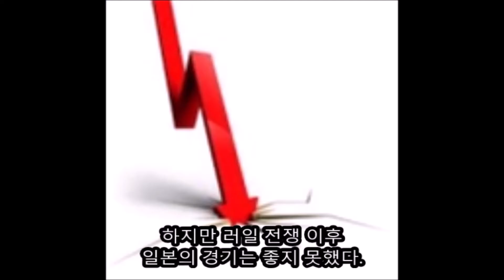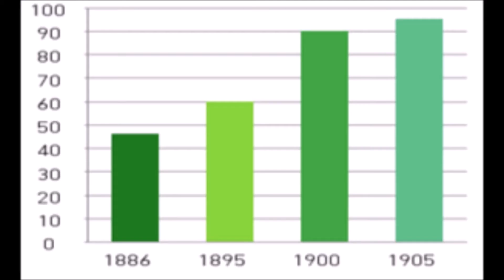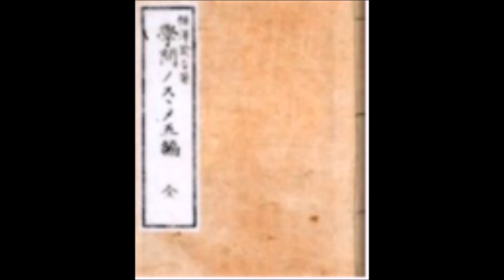일본의 근대사 25편(이토의 죽음과 조선병합)